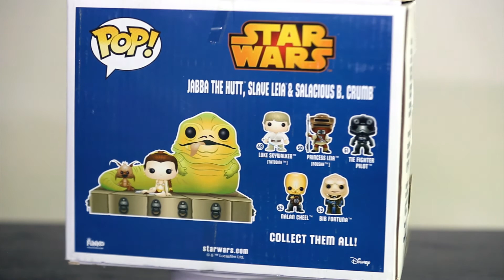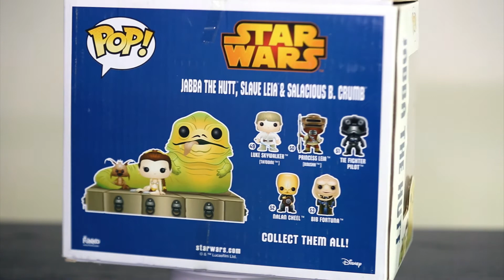Jabba The Hutt, Slave Leia & Salacious Bib Ventura Funko Pop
Jabba The Hutt, Slave Leia & Salacious Bib Ventura
Funko Pop